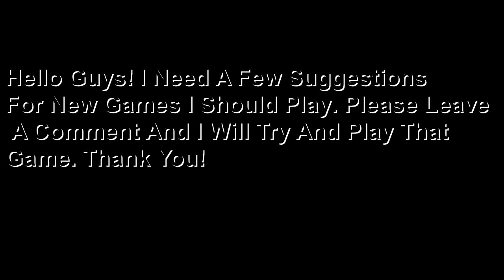What Games Should I Play?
Wondering What Games You Guys Like So I Can Play Them.